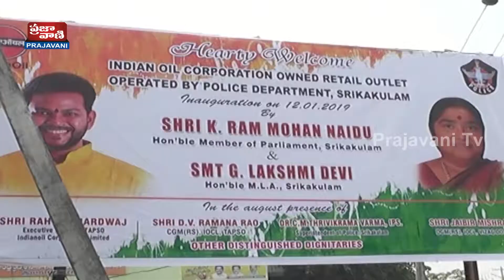MP K RAMA MOHAN NAIDU initiated Petrol bunk Outlet Operated by Police department in Srikakulam .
MP K RAMA MOHAN NAIDU initiated Petrol bunk Outlet Operated by Police department in  Srikakulam District # and honourable to srikakulam MLA Laksmi devi # Prajavani Tv news